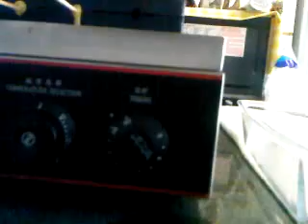Gauffre Hotdog 2